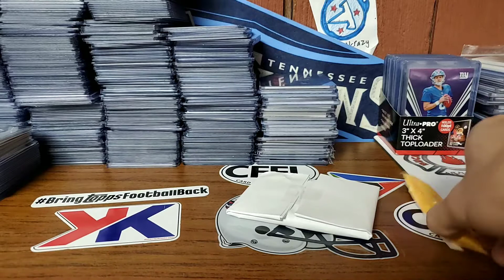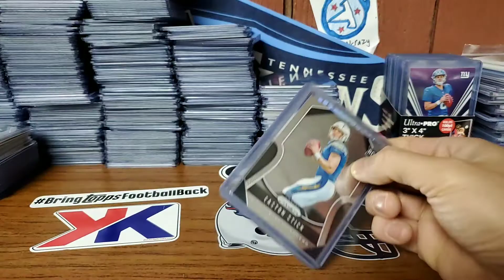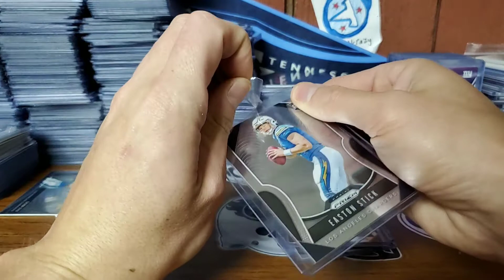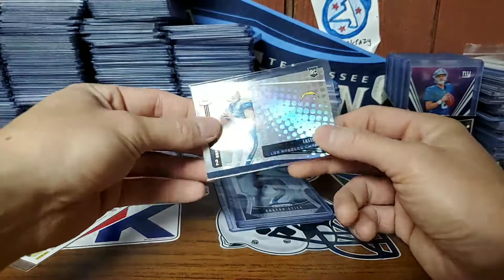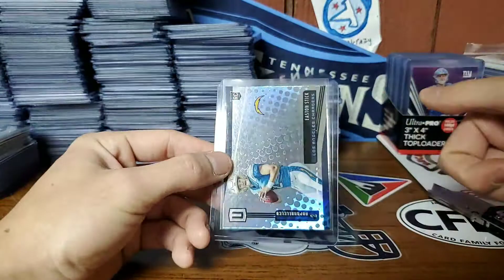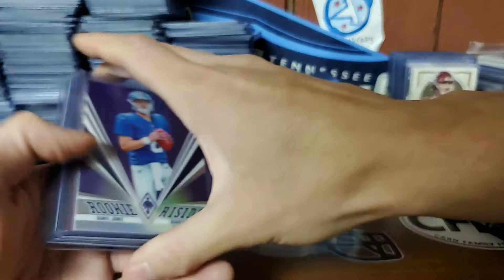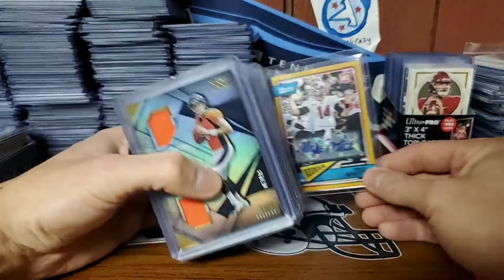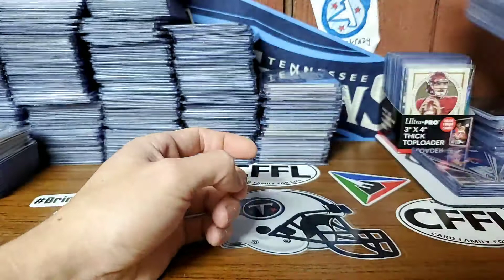Invest in Prizm? A Few More QB Prizms - My Opinion on Prizm Cards